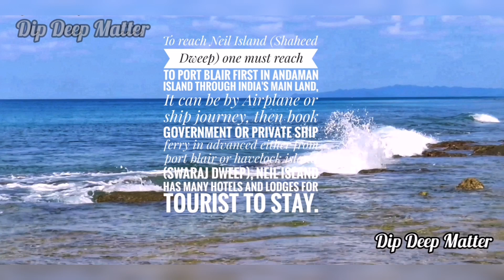Andaman, blue beach to walk upon water..! Bharatpur beach Shaheed Dweep Shahid Dweep aka Neil Island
To reach Neil Island (Shaheed Dweep) one must reach to port blair first in andaman Island through India's main land, It can be by Airplane or ship journey, then book government or private ship ferry in advance either from port blair or havelock island (Swaraj dweep), Neil Island has many hotels and lodges for tourist to stay.
Bharatpur beach is best beach on neil island, located nearby jetty of neil island, majority tourist use it to pass the free time before ferry arrives (approximately 3 hrs before ferry), its nature's waiting hall before departure, many shops for shopping pearl, shells, coral jewellery, ample amount of coconut water, limited food choices, facility of public toilet and bathroom to take shower, changing rooms, luggage deposit on beach for free, ferry enquiry counter.
Water sports like jet ski, glass bottom boat, banana ride are available.
To Enjoy plenty of water go in high tides i.e. past 11am, morning low tide squeezes the water from the beach towards sea.
Low tide water let you walk towards the sea.

Music credits to:
1. Music: Secret sauce
    Musician : jef
2. Music: See you
    Musician : @iksonofficial